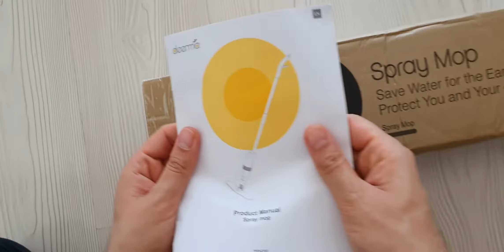Deerma 360 Derece Dönen Su Püskürtmeli Sprey Mop Paspas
Çok kullanışlı ve pratik bir mop paspas. Tanıtımı için tıklayınız.